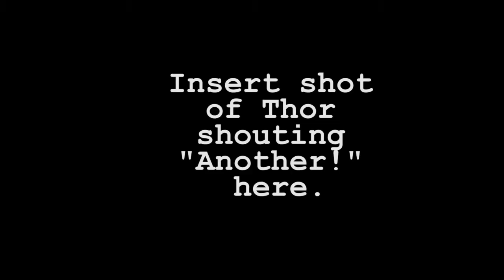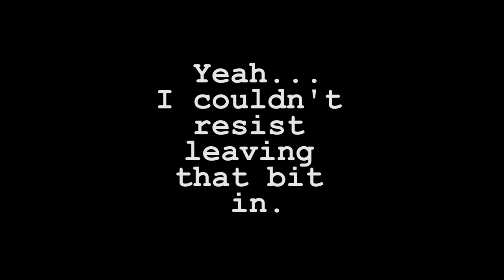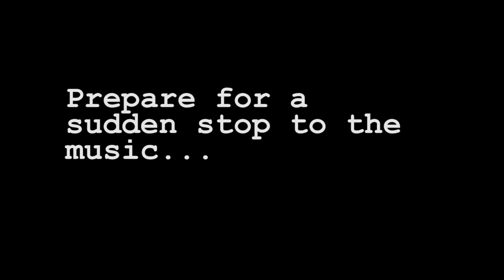Nick Gets a Tattoo!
I followed my friend Nick through his ordeal of getting a tattoo... I did the translation into Latin, so I was pretty excited to see it appear on another human body.

Sorry this took so long, Broseph. I'd bro on about how I had a good reason, or how David Browie stole my bro-tie while I was listening to Brohemian Rhapsody, but ultimately I was just lazy, then I got a new computer...
I had to rip the files off my iPad again, bla-bla-bla...
I was almost shocked by how bad the debriefing's sound was... It's probably audible on better speakers than mine, but Premiere Pro was being a jerk and not letting my adjust the levels for that section individually... I guess I'm still getting used to the programme, after all.
Anyway, good bro-ing to you.
"amor principium et finis est"
love is the beginning and the end also a ham sandwich and a bear attack but that's more a nuance of the Latin phrasing.